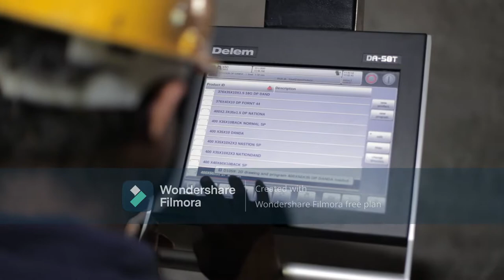DOOR WINDOWS | FRAMES | CHAUKHAT PPGI SHEET | japani door frame| japani chokat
ALL TYPE STEEL CHAUKHAT BEST QUALITY.
AADRESS - SIRSA HARYANA 125055.